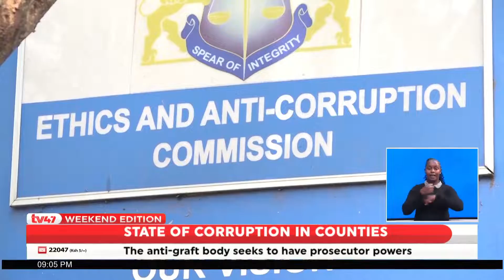State of corruption in counties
The ethics and anti-corruption commission now says it has arraigned a total of nine former and sitting governors over graft.

EACC chairperson bishop David Oginde says, many current governors are under investigation over corruption.

The EACC chair, noted that there is a backlog of graft cases with some dragging for years , and is now urging the parliament to hand over prosecutorial powers to the anti-graft agency ,to speed up the cases.